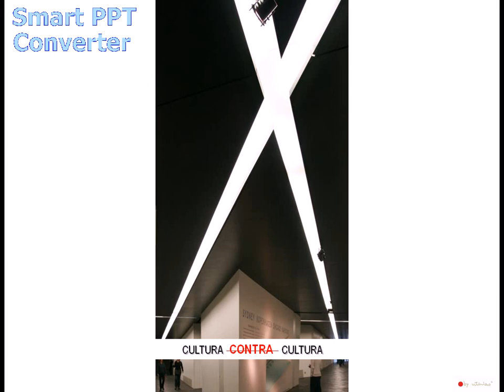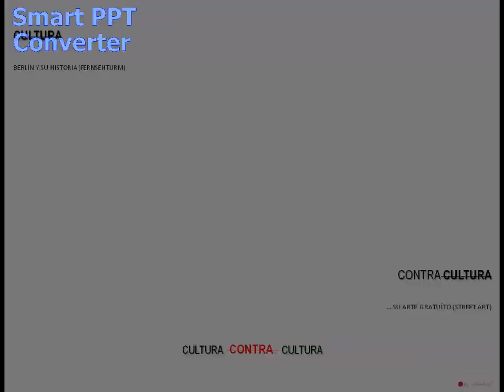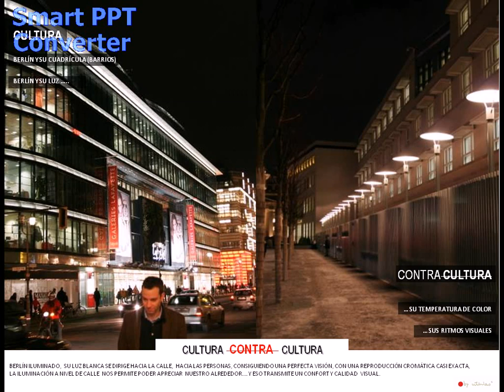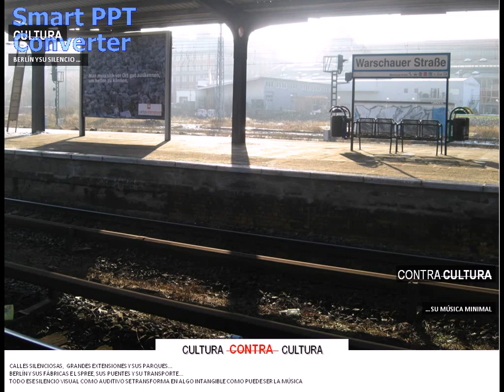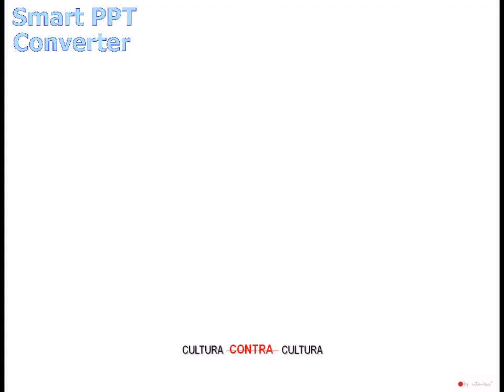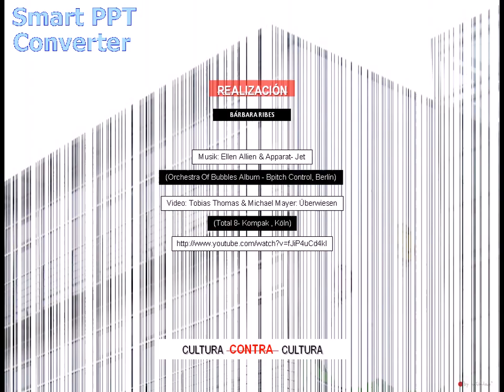Jet -Ellen Allien& Apparat-berlín BY UTHLAS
Trabajo de Clase sobre Berlín para el Postgrado de Coolhunting 2009 de la Facultad de Comunicación Blanquerna(Barcelona)
Musica: Jet de Ellen Allien& Apparat del Orchestra of Bubbles Album
Fotografía y Realización: Uthlasº (bárbara ribes)

Working Class of Berlin on the Postgraduate of Coolhunting 2009 of the Faculty of Communication Blanquerna (Barcelona)
Music: Jet by Ellen Allien & Apparat (Orchestra of Bubbles Album)
Photography and Realitation: Uthlas º (barbara ribes)